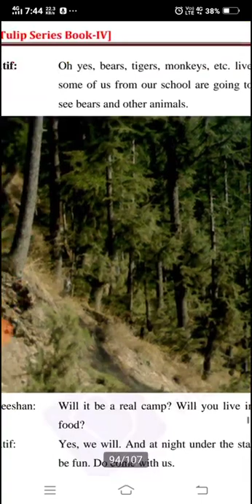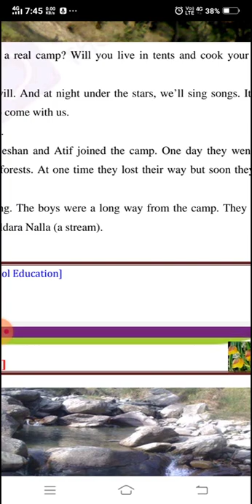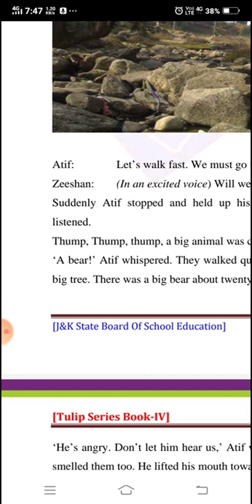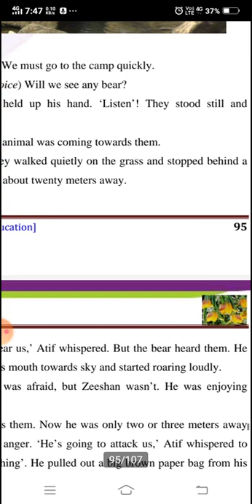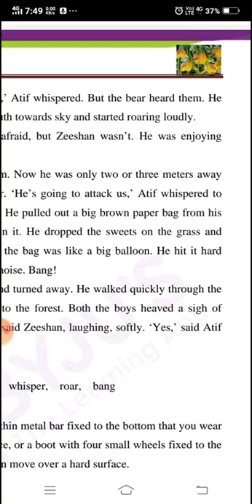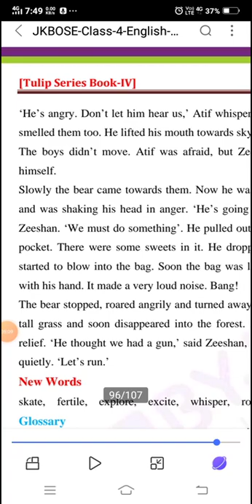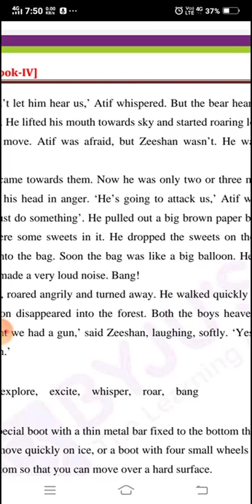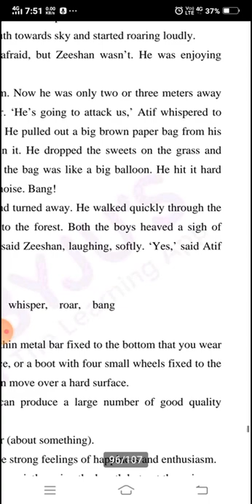BE ADVENTUROUS REVISION PART 2